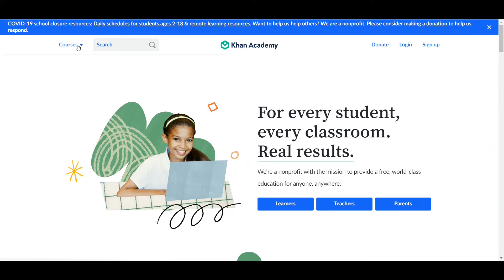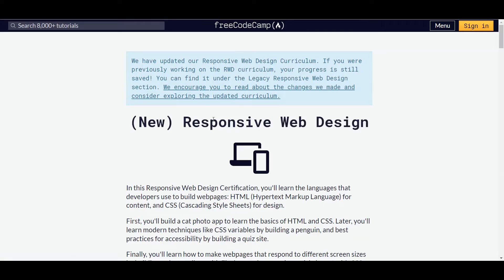5 Useful Sites For Any Beginner To Learn Coding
In this video, We discuss about best 5 sites to learn languages and courses.
Links for the sites:
1) w3schools

License Attribution:
Intro and Outro Making by canva.com